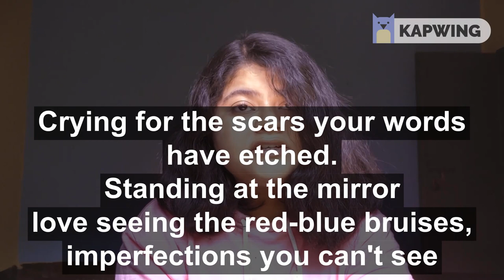Narcissist -Anwesha Dutta (Original Song)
Thnx everyone for watching this video!!